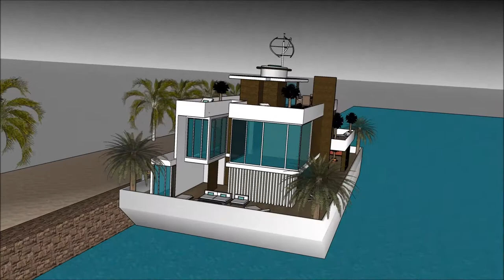Climate resilient Australian floating house in Australia floating house dream design concept on wa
The floating house villa houseboatzania launching an innovative high-end luxury yacht floating house villa mansion home design potentially as a display of exhibition of the Climate resilient Australian floating house in Australia   floating house dream design concept on wa

The collection of the Floating house villa houseboatzania concept of Climate resilient Australian floating house in Australia   floating house dream design concept on wa consists of high luxury and architectural art pieces in minimalism combined with living on the waterfront of the harbour.

The floating house villa mansion yacht design has the basis to sustain living with high standards and contemporary structural design at Climate resilient Australian floating house in Australia   floating house dream design concept on wa with numerous of prospects for excessive living and celebrating the desire of life worldwide:  UK Thames London